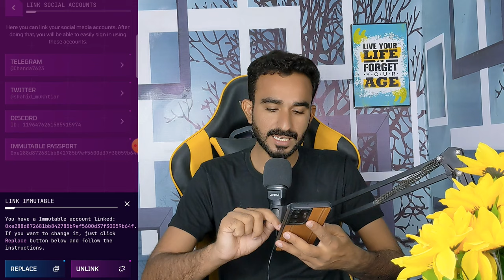OGC Listing Update || OGC Price Update || OGC Snapshot Update || OGC New Update Today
OGC mining new update.